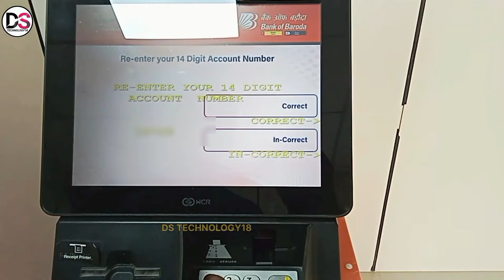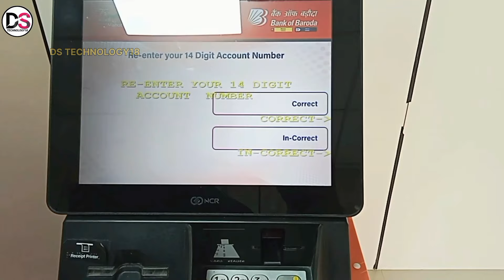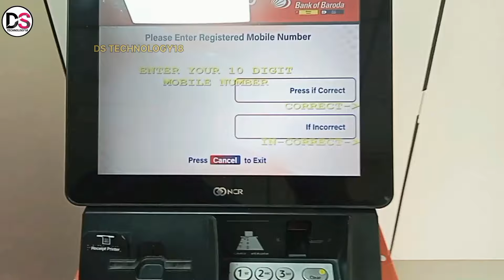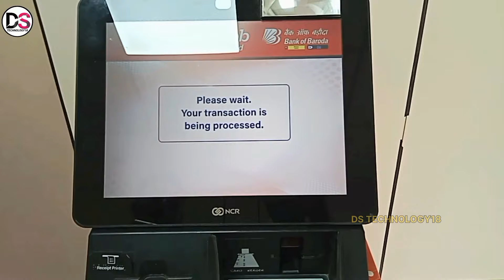BOB ATM PIN GENERATE KAISE KARE , Bob new atm card pin generate kaise kare , bob atm pin banaye